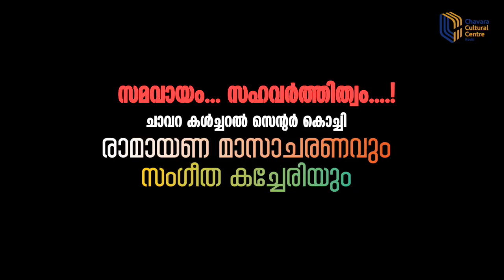SAMAVAYAM SAHAVARTHITHWAM (SANU MASH)